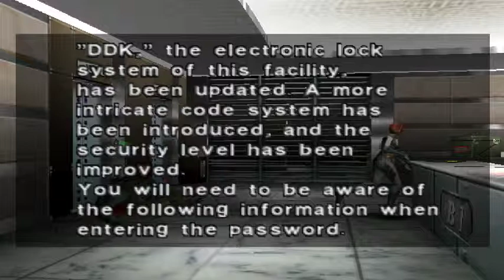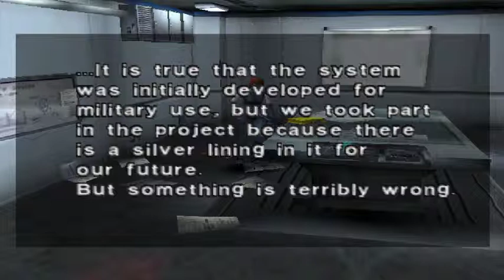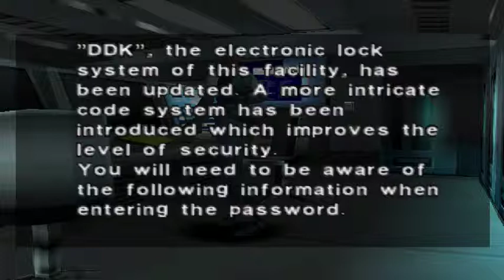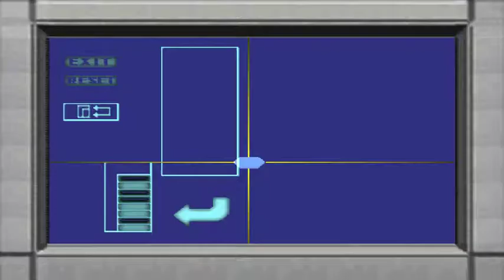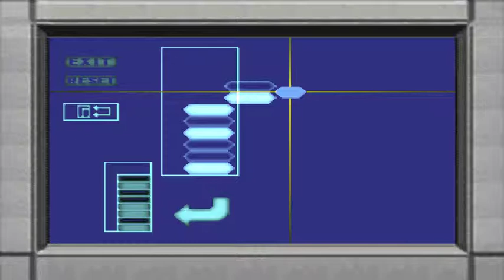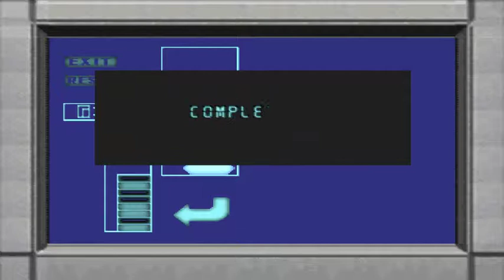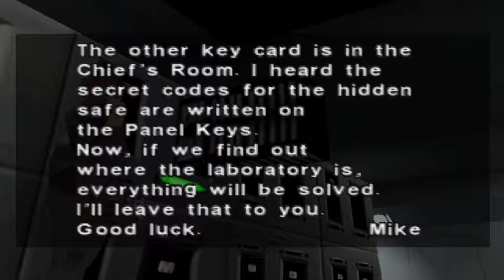Dino Crisis Playthrough - Part 2 - Toxic Gas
No pun intended.